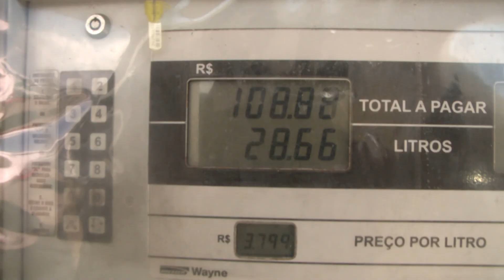(EDIÇÃO 22/11) - Ultrapassar limite do tanque ao abastecer veículo pode causar prejuízos, entenda